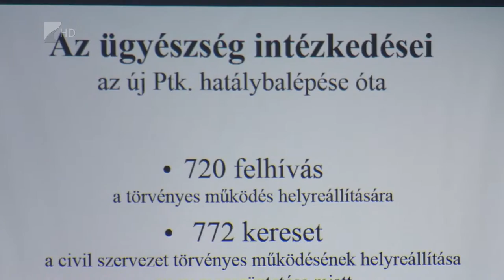Törvényes működés - Kölcsey Tv